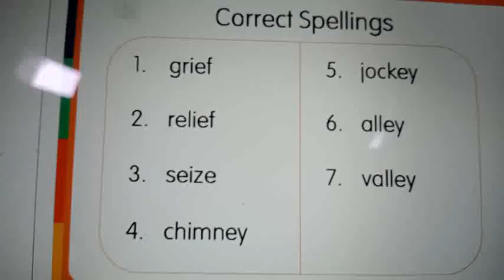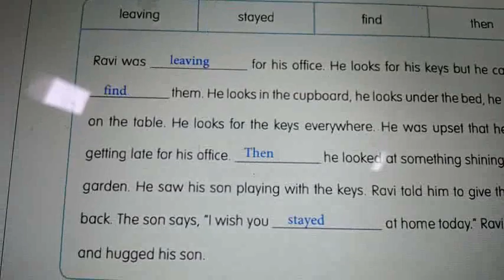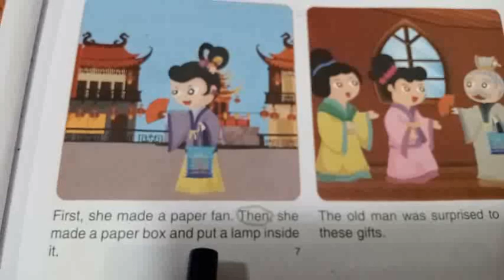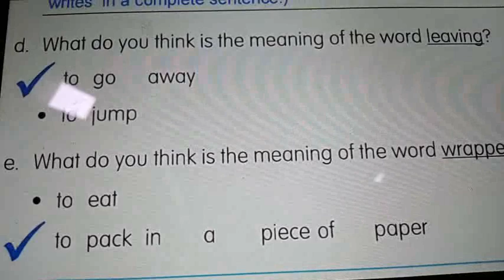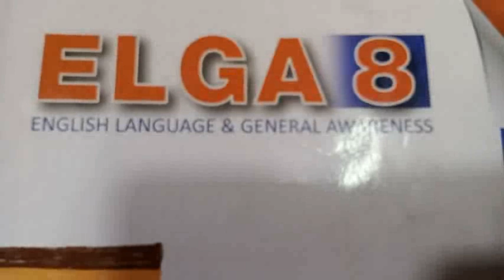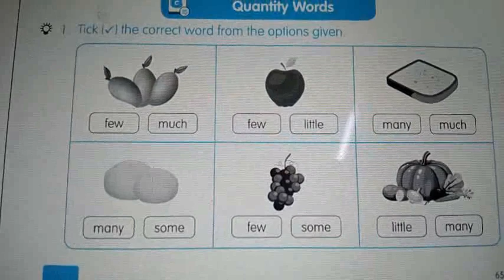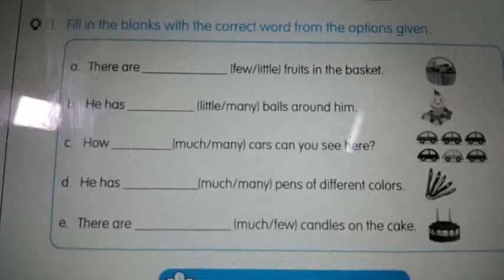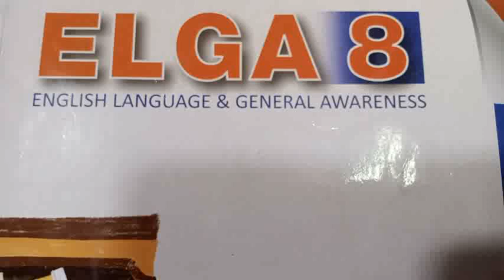Elga 8 Unit 1 Day 4